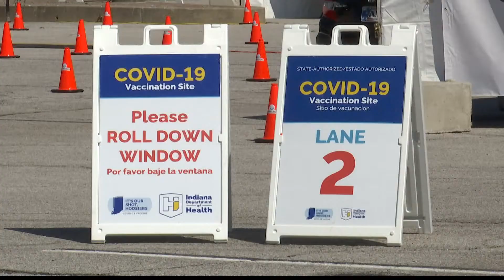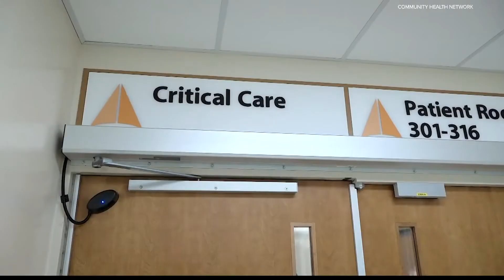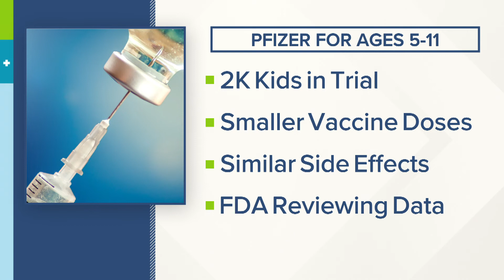Indiana coronavirus updates - 9-29-21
The latest update on the coronavirus pandemic on Wednesday, Sept. 29, 2021 on 13News at Noon